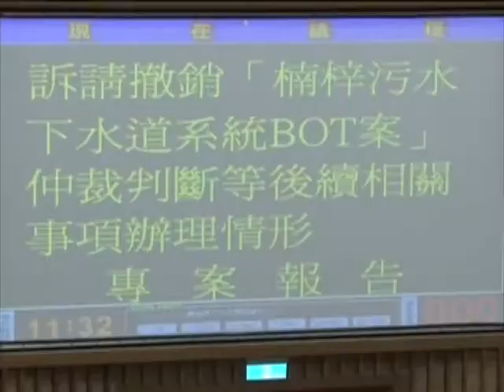TKTV高雄都會台-港都新聞1020503【楠梓汙水廠處理費爭議 今開專案報告】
【楠梓汙水廠處理費爭議 今開專案報告】
續走法律途徑討公道？ 議員分兩派意見

高雄市長 陳菊
高雄市水利局長 李賢義
高雄市議會議長 許崑源
高雄市議員 劉德林
高雄市議員 張豐藤
高雄市秘書長 吳宏謀
高雄市議員 連立堅